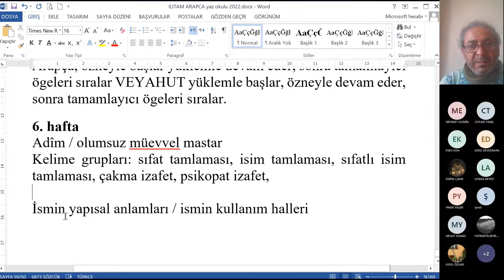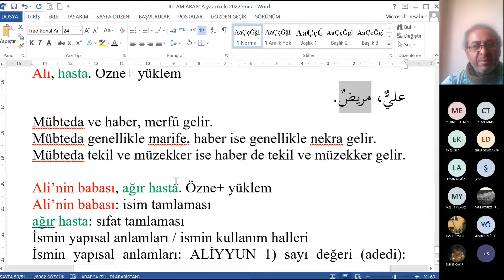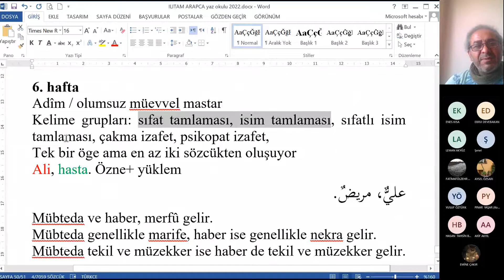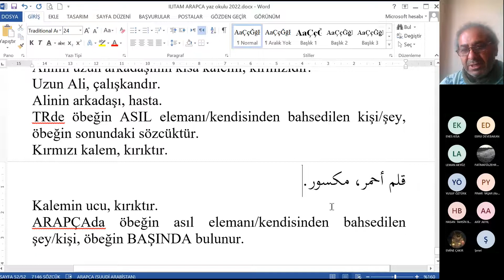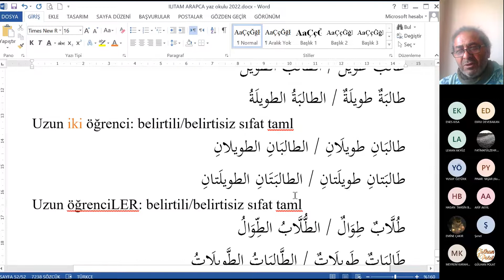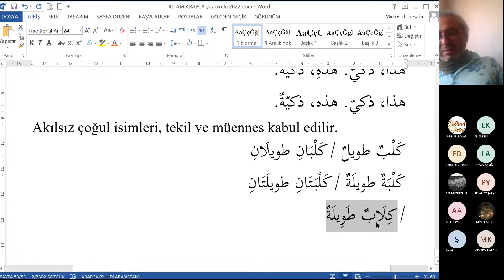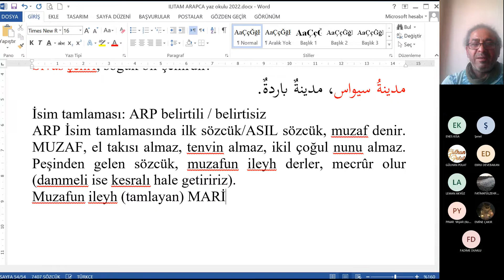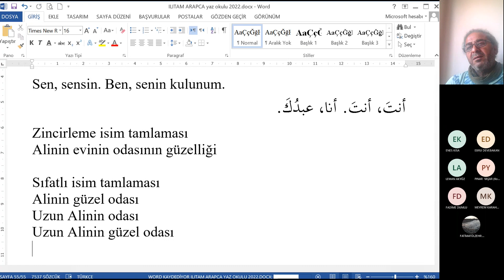2021-2022 ilitam Arapca 1 Yaz Okulu 11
ismin yapısal anlamları, ismin kullanım halleri, isim tamlaması, sıfat tamlaması